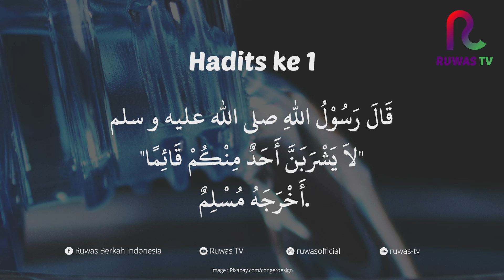HASPEN - HADITS 1 Larangan Minum Sambil Berdiri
1. SHSH (Satu Hari Satu Hadits): Program hadits harian melalui grup WhatsApp.

2. SHSB (Satu Hari Satu Baris): Program Tahfizh (menghafal) Al Qur'an, satu baris setiap hari, melalui media grup WhatsApp dan YouTube.

3. SHSV (Satu Hari Satu Video): Program video motivasi/nasehat islami setiap hari melalui grup WhatsApp.

4. SHDH (Satu Hari Dua Halaman): Program membaca Al-Qur'an dua halaman setiap hari dengan media grup WhatsApp & YouTube.

5. Ruang Ngaji + SHDB (Satu Hari Dua Baris): Program Belajar mengaji dan menghapal setiap hari dengan media grup WhatsApp & Youtube.

6. SHSA + Arti (Satu Hari Satu Ayat + Arti): Program Menghapal arti dari Ayat Al-Qur'an setiap hari dengan media grup Whatsapp & Youtube.

7. 7 RuWaS (Rutin Walaupun Sedikit): Program Mengamalkan 7 amalan setiap hari walaupun sedikit.

8. SASTi (Satu Ayat Sebelum Tidur): Program Ayat Harian lengkap dengan terjemahan dan penjelasannya.

9. SEHATI+Absensi (Sehalaman Sebelum Tidur): Program membaca dan mendengarkan Satu Halaman Al-Qur'an lengkap dengan terjemahannya sebelum tidur.

10. Tahfizh WA ("TAWA"): Program menghafal 1 hari 1 ayat dengan rekaman audio via Whatsapp

11. Ngaji Online bersama Ruwas TV: Live streaming Belajar mengaji bersama Ruwas TV setiap hari Senin - Kamis pkl. 05.30 WIB

12. Belajar Iqro' bersama Ruwas TV: Live streaming Belajar Iqro' mulai dari Iqro' 1 sampai Iqro' 6 setiap Jum'at & Sabtu pkl. 05.30 WIB

13. SHSJ (Satu Hari Satu Juz): Program menghatamkan Al-Qur'an 1x dalam sebulan, via offline (membaca mushaf langsung) & via Youtube & WA.

14. Live Streaming "Ruwas TV on Studio"

15. PSM (Pelatihan Sholat Malam), Latihan Sholat Malam.